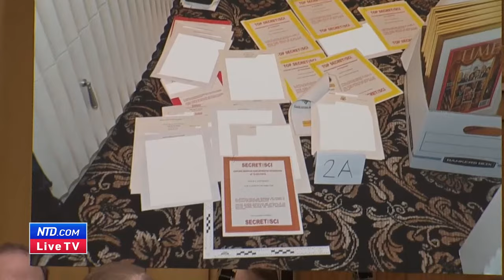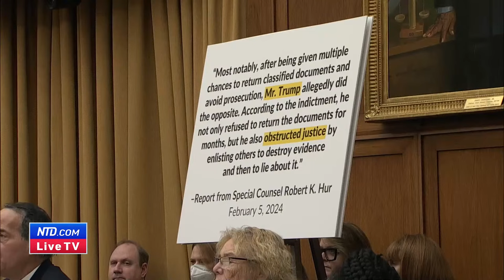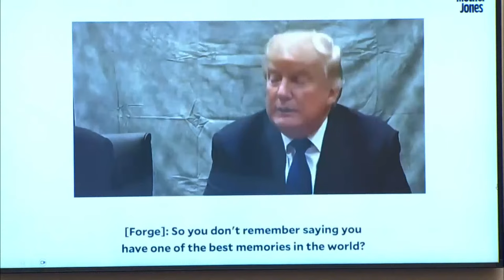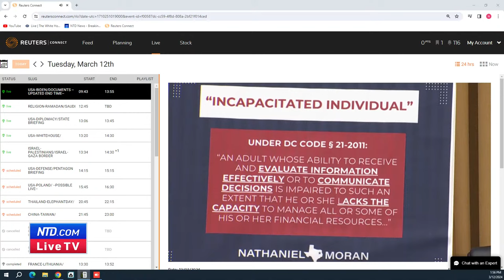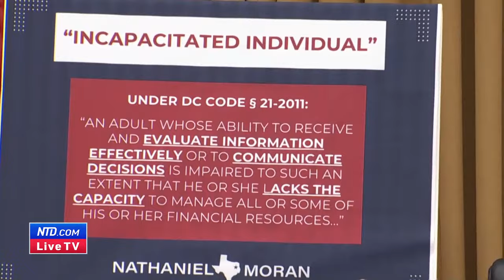LIVE: Special Counsel Hur Testifies on Biden’s Handling of Classified Material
The House Judiciary Committee holds a hearing on Special Counsel Robert K. Hur’s report on his findings in his investigation of the possible unauthorized removal and retention of classified documents or other records discovered in President Biden’s personal possession at 10 a.m. ET on March 12.
Mr. Hur concluded that although President Biden “willfully retained and disclosed classified materials as a private citizen,” criminal charges were not warranted because, among other things, President Biden is an “elderly man with a poor memory.”
Witness:
Special Counsel Robert K. Hur